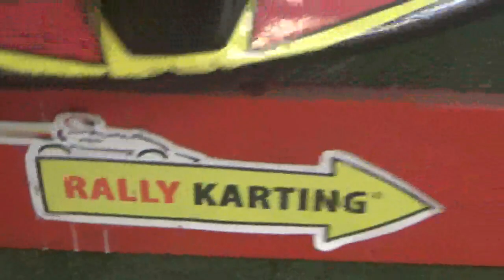Nuevamente el kart promocional de Rally Karting Mall Paseo Quilín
Mall Paseo Quilín Comuna de Peñalolén Santiago de Chile 3 de Mayo 2024